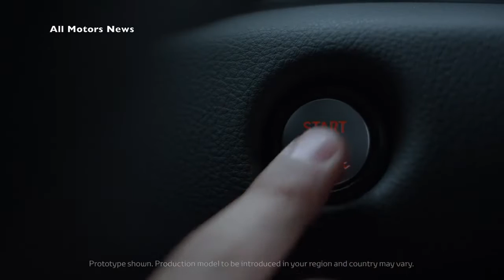2020 Toyota SUPRA - Cheap Supercar